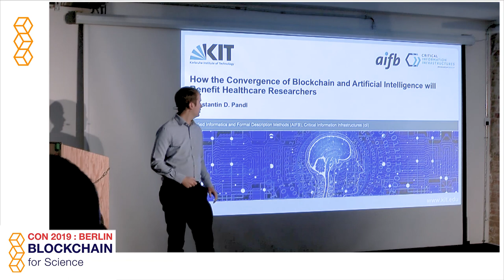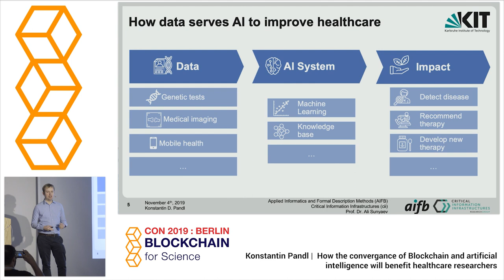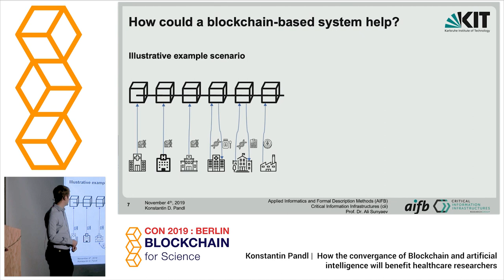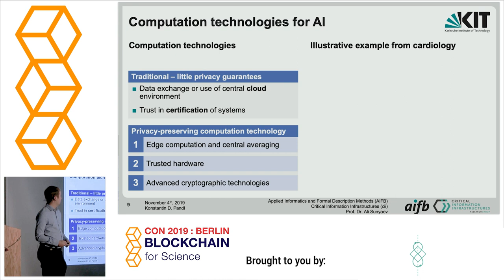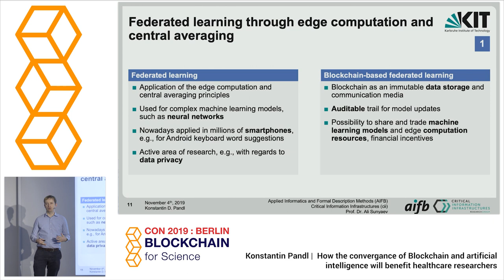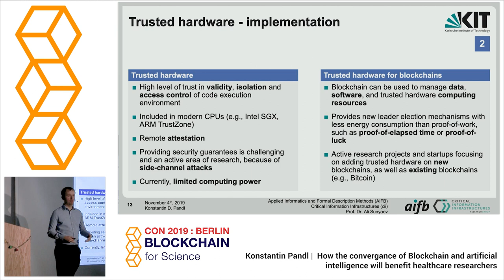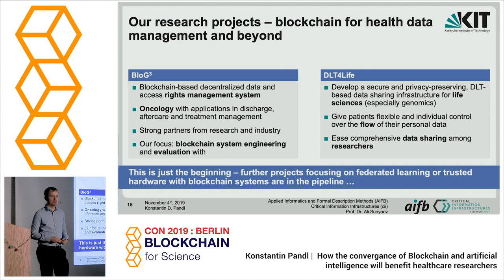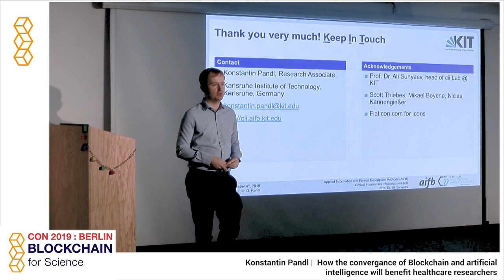Konstantin D. Pandl - AI & Blockchain for Healthcare Research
The 2nd international Conference on Blockchain For Science, Research and Knowledge Creation held in Berlin, Germany, 4th and 5h of November, 2019.